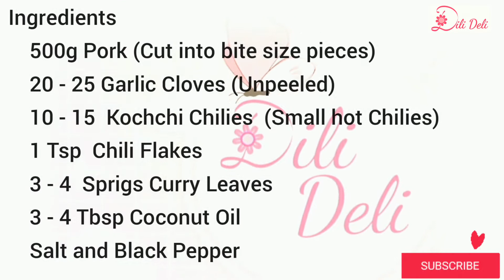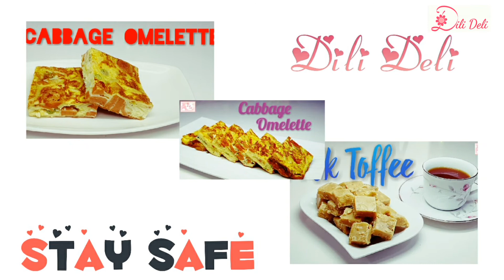කටට රසට සැරම සැරට සුදුලූනු මිශ්‍ර උෟරු මස් බැදුමක් ~ Hot & Spicy Garlic Pork ~ Episode 41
මෙය ඉතාම රසවත් උෟරු මස් බැදුමකි.  කටට සැරට අාහාර ප්‍රියකරණ අයට ඉතා අගෙයි. මෙයට සුදුලූනු එක් කිරීමෙන් එහි රසය තව තවත් වැඩි වී අැත. කොච්චි මිරිස් සැර වැඩි නම් ඔබට එ් වෙනුවට අමු මිරිස් එක් කරගත හැක. විශේෂ භාේජන සංග්‍රහයන් සඳහාද මෙමෙ බැදුම අපූරු රසයක් එක් කරයි

Thank you very much.  Hope you enjoy my video
Stay Safe With ❤